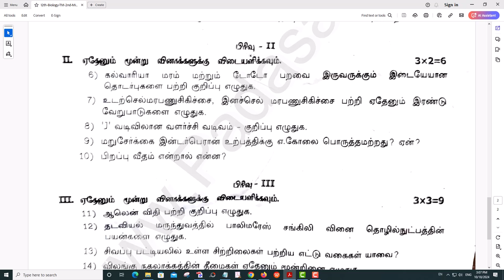12th Biology 2nd Mid Term Test 2023 Original Question Paper Virudhunagar District Tamil Medium